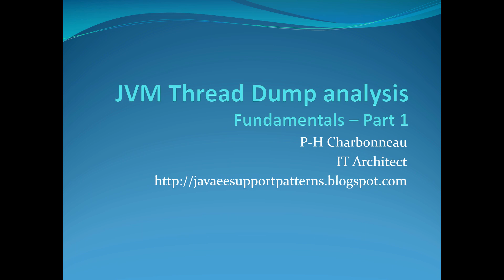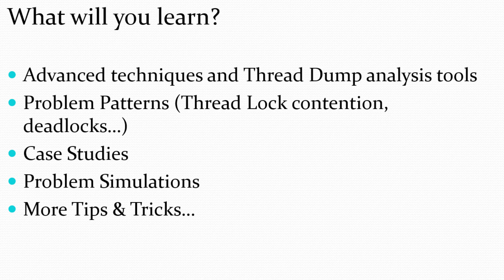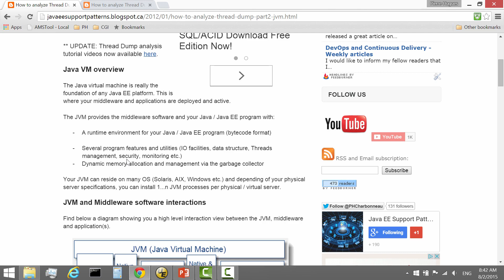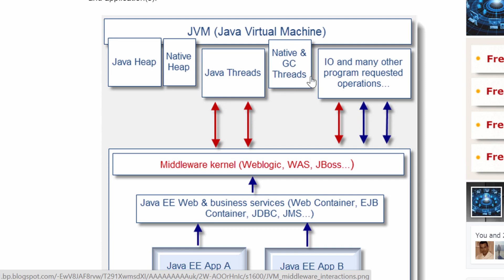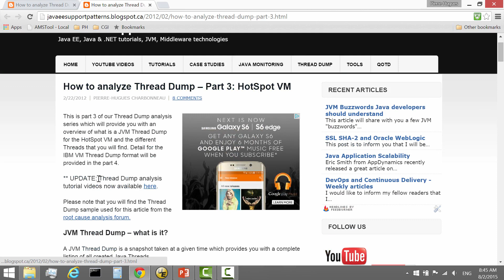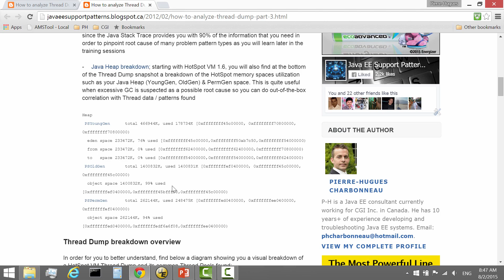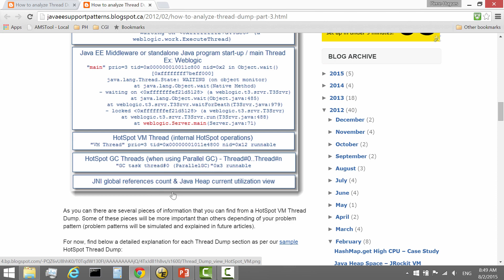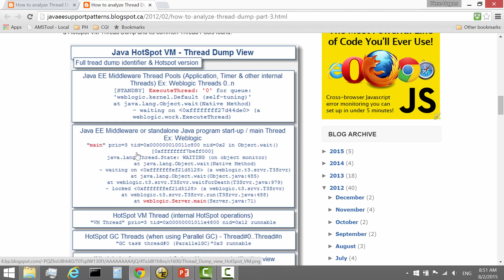Thread Dump Analysis Fundamentals - Part 1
JVM Thread Dump Analysis

Fundamentals - Part 1